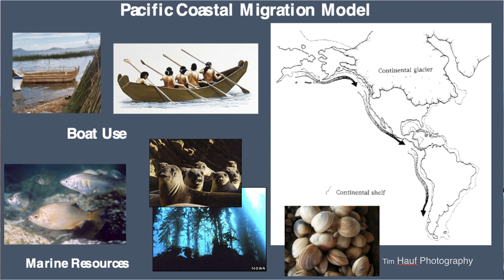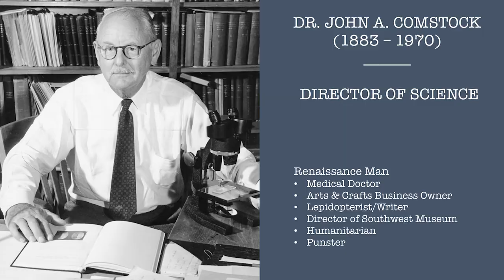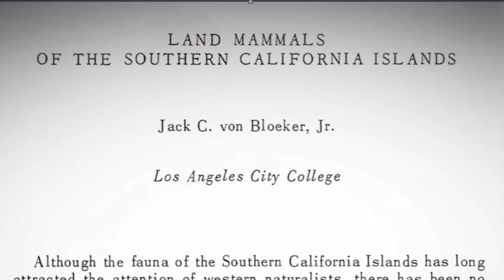North America's Galapagos Islands | Corinne Heyning Laverty | TEDxRedondoBeachStudio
Standing on the shore of the Pacific Ocean at the Point Vicente Interpretive Center in Rancho Palos Verdes, Los Angeles Times Best Selling author, Corinne Heyning Laverty,
will transport Ted Talk listeners to California’s eight Channel Islands, introducing them not only to the unique animals, plants and human history that has shaped these resilient scraps of land,
but also, to the ambitious scientists who set out during the pre-WWII years to do what no one before or since has done, completely survey North America’s Galapagos Islands.

Photos courtesy of:

Corinne Heyning Laverty

Channel Islands National Park

Holli Harmon (oil)

Jack Couffer

Maps from the book North America's Galapagos: The Historic Channel Islands Biological Survey by Corinne Heying Laverty (created by Chelsea Feeney, calligraphy by Alfredo Chiappini, artwork by Cypress Hansen).

Natural History Museum of Los Angeles County Archives

Wikimedia Commons
 Corinne Heyning Laverty is the author of North America’s Galapagos: The Historic Channel Islands Biological Survey (University of Utah Press, 2020). During the pandemic, Corinne collaborated with Road Scholar in developing a virtual Channel Islands National Park travel program for which she is the lead instructor. She is a member of the Board of Trustees, Santa Barbara Natural History Museum, a research associate and fellow at the Natural History Museum, Los Angeles County, an associate of the Santa Cruz Island Foundation, and a member of the All Eight Club, a geographic organization that tracks the people who have ever set foot on all eight Channel Islands. Corinne retired from MUFG Union Bank, N.A., where she spent most of her banking career as Director and Senior Vice President.

Prior conservation related positions include: member, Board of Directors Aquarium of the Pacific (general member and finance committee), Vice Chair, Marine Conservation Research Institute, Co-Chair, Trustees of the Pacific, president American Cetacean Society Los Angeles Chapter and member of its National Board of Directors.  Her published work has appeared in Lonely Planet, Western North American Naturalist, Eco Traveler, WhaleWatcher, Pacific Currents and Hippocampus Magazine, among other publications.

Corinne holds a B.S. in Business from the University of Virginia and a M.B.A. from the University of Southern California. She is happily married and has four adult children. This talk was given at a TEDx event using the TED conference format but independently organized by a local community.